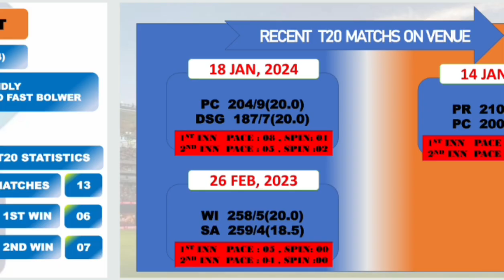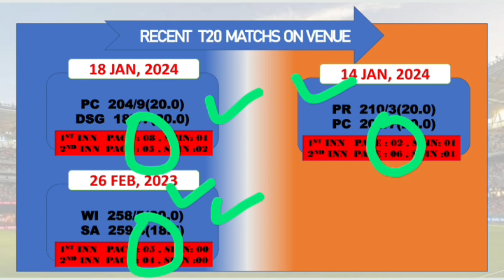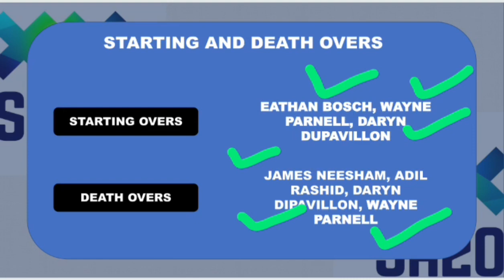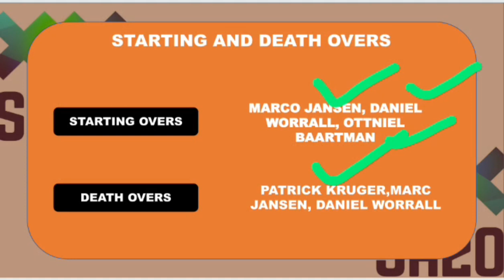PRC vs SUNE Dream11 prediction | Eastern Sunrisers vs Protea 18th T20 Match Dream11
2. The Prediction shown in the videos are my thoughts and thinking based on my experience and you are not force to adapt the same and you are free to predict your own

Video including 👇🔥🤩❤️💯🏆.